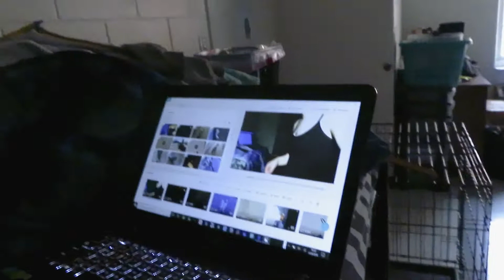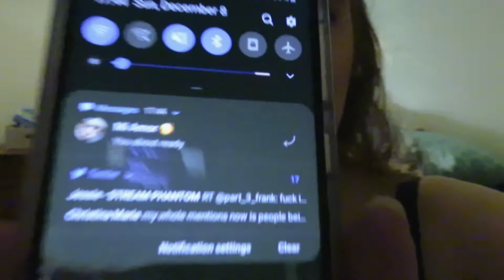Get Ready for Date Night with Me! (Vlogmas Day 7)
In this video, you get to get ready for a date night with me!

If you liked the video, make sure to give it a big thumbs up!